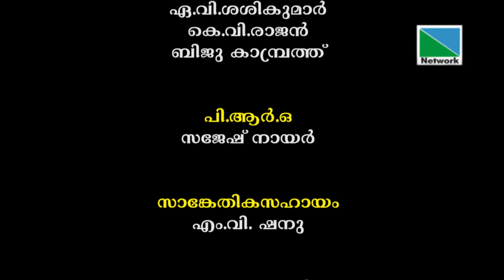ദളിത് സ്ത്രീകളുടെ അതിജീവനവുംകൂട്ടായ്മയും | പ്രതിരോധം